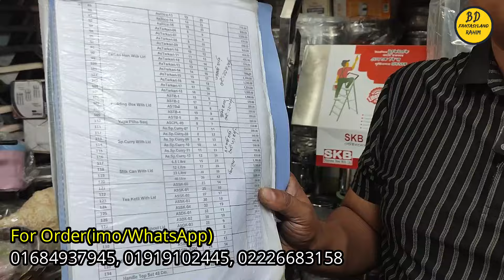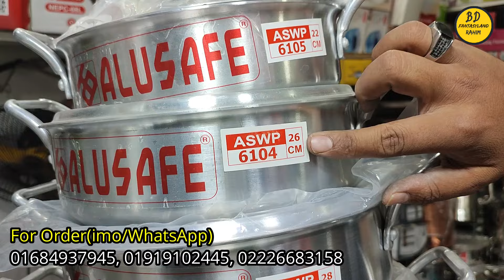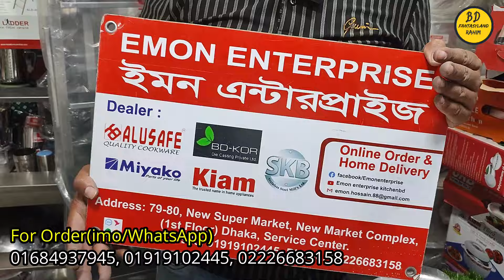অ্যালুমানিয়ামের কড়াই,সসপ্যান,ফ্রাইপ্যান,মিল্ক প্যান, বেলি হাড়ি ইত্যাদি কিনুন//Aluminium Cookware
📌এটা কোন দোকানের নাম্বার নয় 👇👇
মোবাইল: ০১৬৭২২৫৫৩৪২